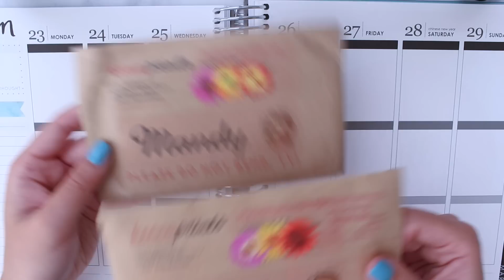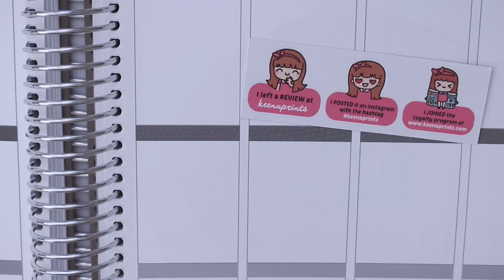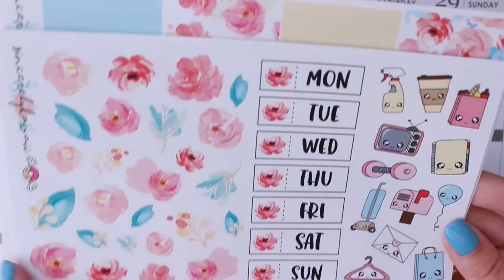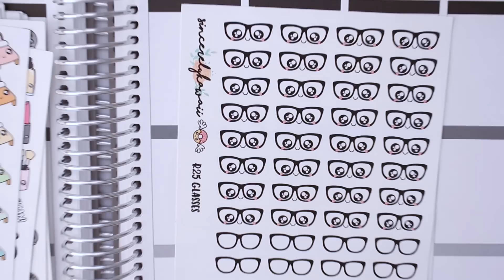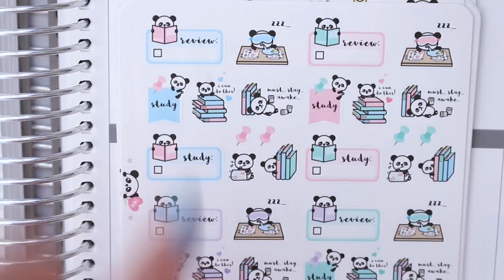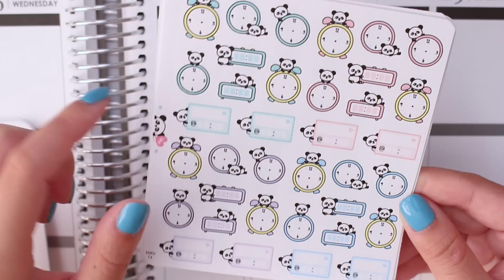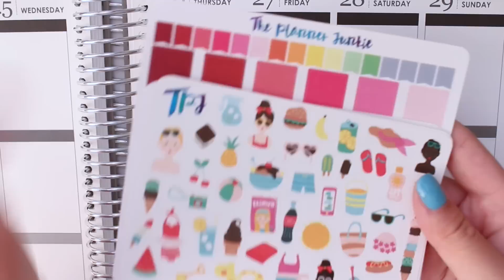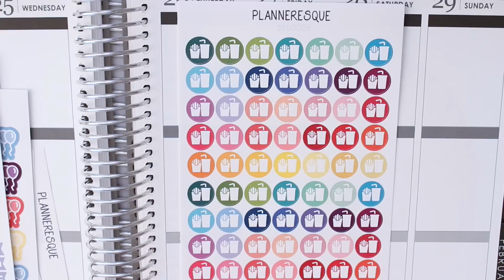Kawaii + Functional Sticker Haul | MandyPlans10k Series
Keena Prints (0:11), Sincerely Kawaii (6:21), STICKWITHMEshop (12:27), The Planner Junkie (20:23), Lexie Kylee Designs (22:58), + Planneresque (25:35)! If you visit these shops, be sure to tell them I sent you! ♥

GP Sticker Studio:
LOVEMANDY20 for 20% any purchase